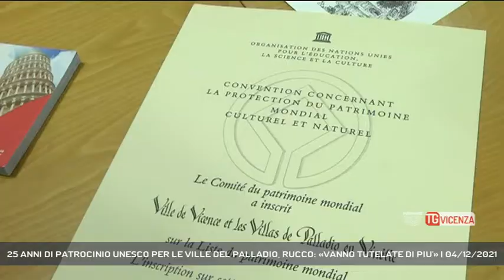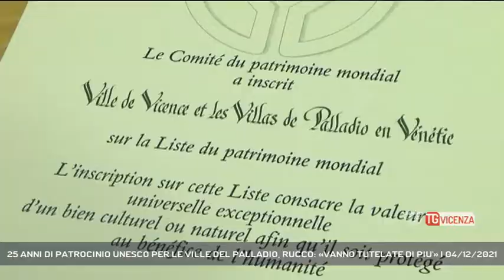25 ANNI DI PATROCINIO UNESCO PER LE VILLE DEL PALLADIO, RUCCO: «VANNO TUTELATE DI PIU'» | 04/12/2021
TG Vicenza 04/12/2021 - VICENZA - Le ville del Palladio sono inserite nella lista del Unesco da 25 anni. Un patrimonio mondiale che va meglio valorizzato.  || Una nuova delega in capo probabilmente allo stesse presidente della provincia per progettare un nuovo ed efficiente percorso turistico che valorizzi le ville palladiane, sul modello francese dei castelli sulla Loira, in occasione del 25mo anniversario dell’iscrizione nella lista del Patrimonio mondiale dell’Unesco delle ville di Andrea Palladio.   Tra le proposte lanciate anche quella di riportare al santuario di Santa Corona il monumento funebre del prestigioso architetto ora ospitato al cimitero monumentale. - Intervistati FRANCESCO RUCCO (PRESIDENTE PROVINCIA DI VICENZA), VLADIMIRO RIVA (CONSORZIO PROMOZIONE TURISTICA "VICENZA è"), MANUELA DAL LAGO (EX PRESIDENTE PROVINCIA DI VICENZA) (Servizio di Daniele Garbin) - Segui Rete Veneta anche sul digitale terrestre! Visita il sito